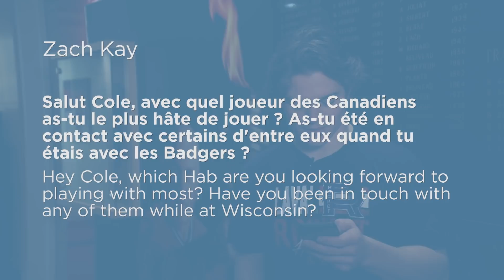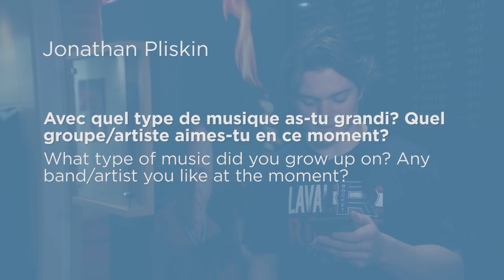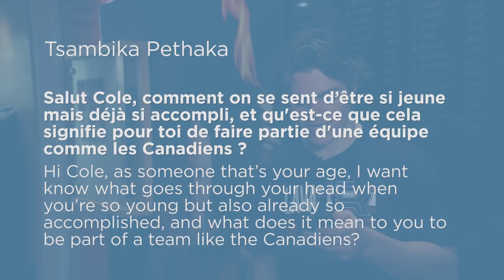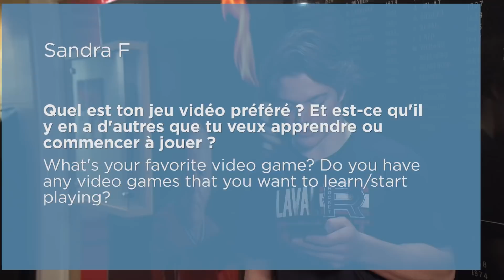Cole Caufield answers fan questions | Ask a Hab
Cole Caufield answers fan questions submitted to the canadiens.com mailbag.